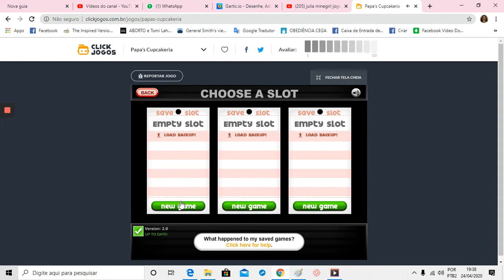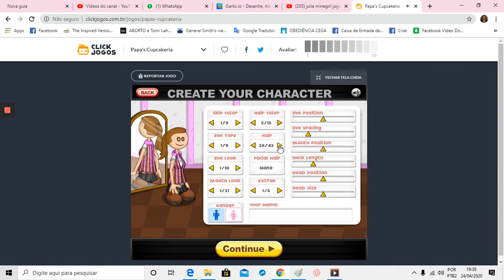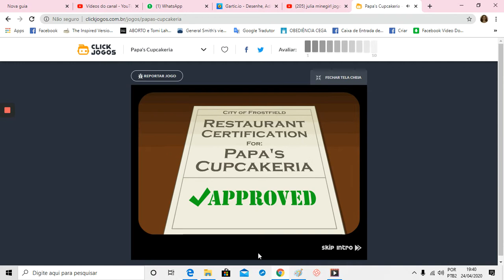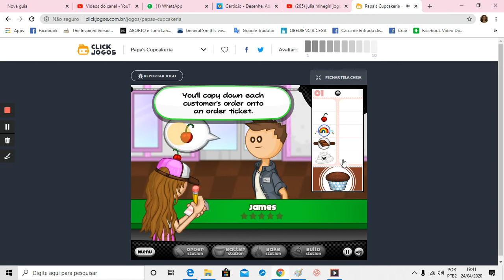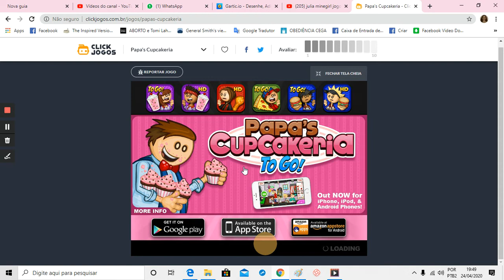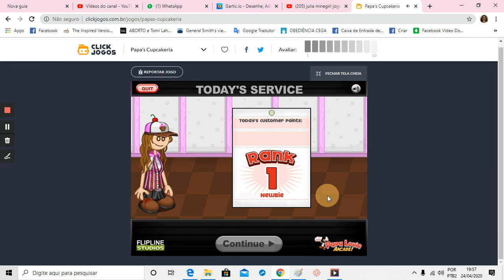O CUPCAKE MAIS FEIO DO MUNDO!(Papa's Cupcakeria)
Oi, pessoal! HOJE JOGUEI PAPA'S CUPCAKERIA! Espero que gostem!